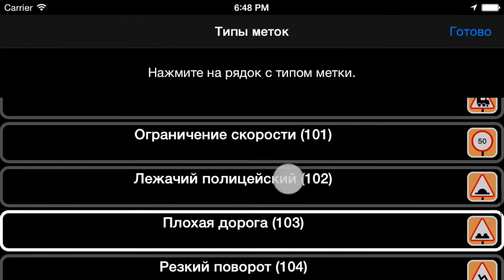Редактирование. Камеры, стрелки и "память ограничений" скорости в Спидометре для iPhone/iPad.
Показывает как отредактировать любую метку, включая ограничения скорости, стрелки, камеры фиксации скорости и другие опасности на дорогах.
Прямо в спидометре вы можете отредактировать все необходимые параметры: направленность, тип, ограничение скорости, тип направленности и местоположение метки.